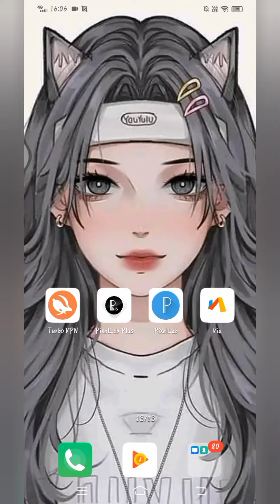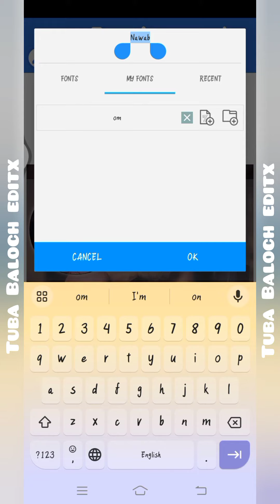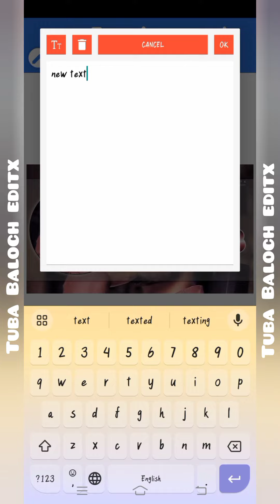How to create Facebook cover design 2024| Pixellab cover art design tutorial hindi|urdu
Facebook Cover Design 2022
Pixellab cover art design tutorial hindi
Facebook cover photo design
FB cover photo editing Canva
Cover dp editing 2022
Cover dp editing in pixel lab PSCC
Facebook cover photo
Facebook cover photo design in Photoshop
Facebook cover photo template